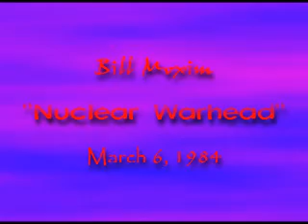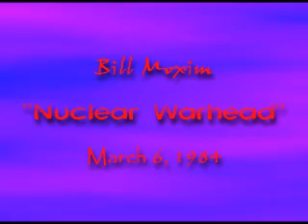Moxim - Nuclear Warhead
I recorded this in my room back in early '84 when I was in high school.  It was part of a trilogy of tunes not included here.  We didn't have any computers or anything like that, just tape machines and record players... so I would bounce tape to tape, hand manipulating an open reel machine for speed effects, echo and the ability to thread it for backward talking & sounds.  It is what it was.  That's all, folks.